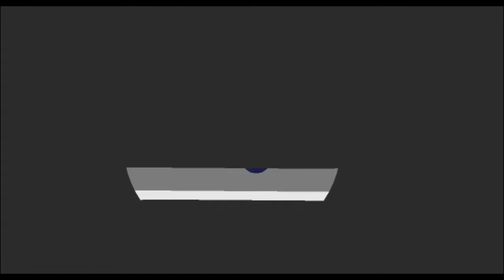Spider-Teen: Spiderboy Pivot Series Season 2 Episode 6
Jake soon realizing killing his father was a grave mistake tries to fix it. He runs around in circles to try and go back before the point he kills his father, however, he goes further into the future. We cut to a scene where Peter Parker and venom are fighting. Venom tries to attack Peter but Peter is able to detonate a bomb and the whole building explodes (Spiderman Reign). We cut back to Jake who sees the explosion and goes to investigate. Jake only finds one person where the explosion was and asks him questions. That person was a scientist, and he has a flashback when he created a clone of Spiderman. After finishing with the flashback, we cut back to Jake and the scientist where Jake is getting very annoyed. Jake takes him on top of a roof and threatens him where the clone version of Spiderman meets up with them trying to save the Scientist. Jake and the clone fight for a short while and Jake beats him due to having more experience with fighting. Jake then unmasks the clone and realizes he is not Peter Parker and the Scientist explains to Jake who the clone actaully is. The clone tries to shoot Jake but Jake had an upper hand here as well thanks to his speed. After beating the clone the second time, Jake speeds off to the Scientist to ask him questions and the Scientist has another flashback. This flashback explains why the clone was created in the first place and when we cut back to Jake and the Scientist, the Scientist tells him Lily Hollister asked him to make the clone. Jake speeds off to Oscorp and finds Lily Hollister where she reveals he is her mother but Jake can pretty much believe anything given the fact he's been lied to his whole life. Lily blames her son, that she never had due to Jake messing with time and killing his father, and attacks him with her board. To end things off, Lily puts on her Grey Goblin suit and the clone Spiderman meets up with both mother and son. Jake then calls himself the villain as well as a time storm.
credit to all onwers
John Dreamer
Special Thanks to @Blade raize and @pivotprodigy